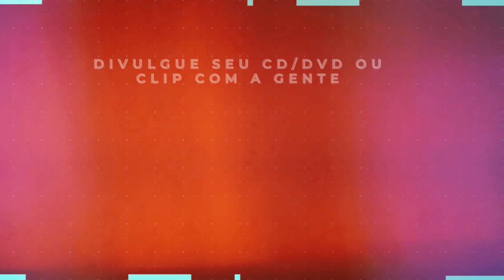Heitor Costa - Seresta Do HC - Repertório Novo - 2023